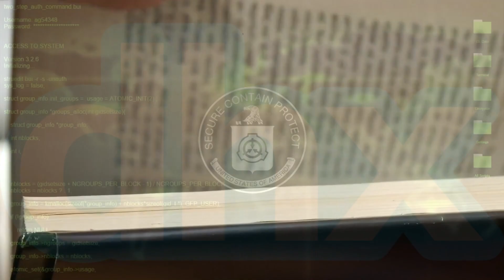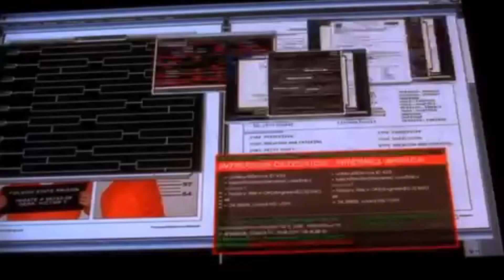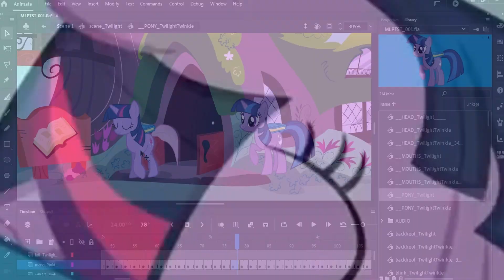My Little Pony Show Pilot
The following video goes over some of the basic information leading up to the discovery of the long lost forgotten Friendship is Magic show pilot.

The Derp
Jack Mugen (2Extreme2008)